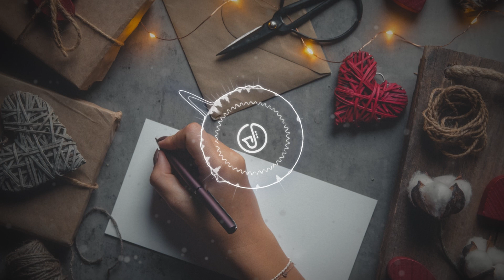Reflective Reverie [Reflective Solo Piano Music]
Experience the Sound World Music - A collection of Chill Fall Lo-fi Hip-hop and autumn tracks that will immerse you in soothing vibes for the season.
✍️ Lofi hip-hop beats / Relaxing beats/study music
✍️ Lofi hiphop mix / Chill Vibes
✍️ Coding session/coding lofi / coding music
🔊 Our Channels
• All music on Sound World is copyrighted.